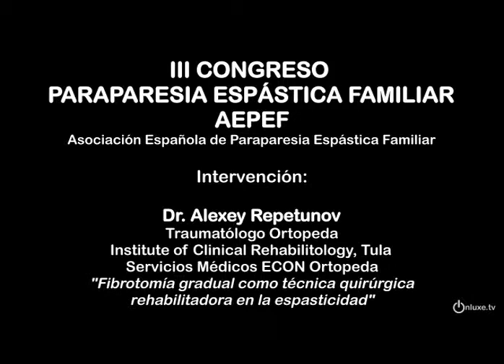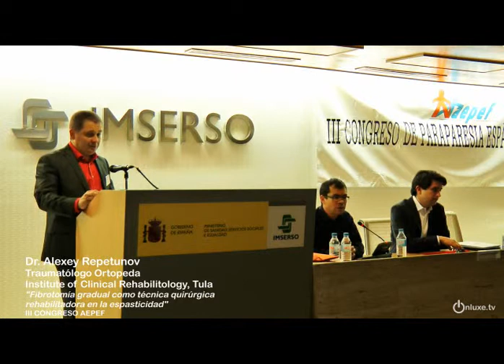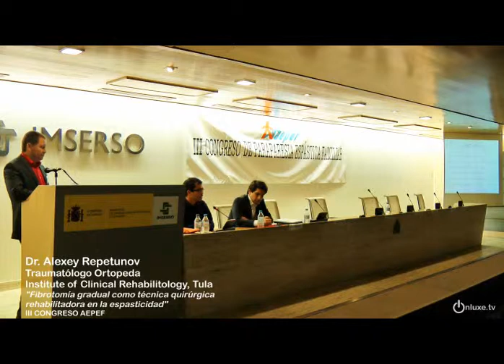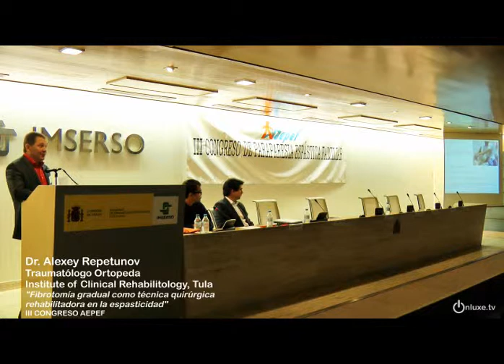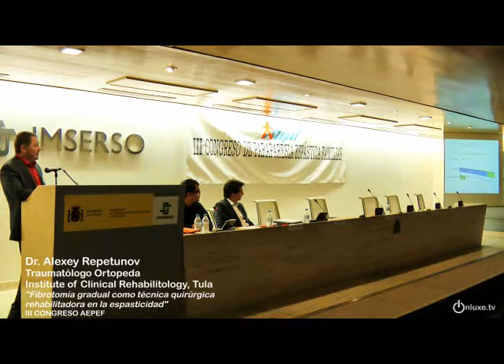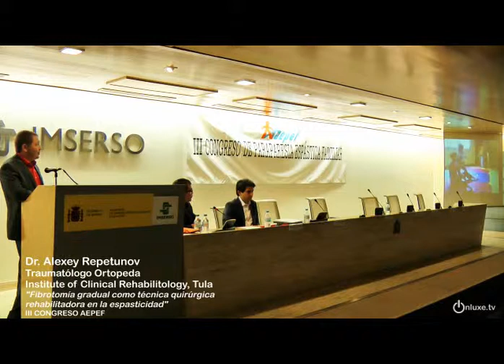III CONGRESO AEPEF Alexey Repetunov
Dr. Alexey Repetunov.
Traumatólogo Ortopeda. Institute of Clinical Rehabilitology de Tula, Rusia.
Servicios Médicos ECON Ortopeda.
"Fibrotomía gradual como técnica quirúrgica rehabilitadora en la espasticidad".